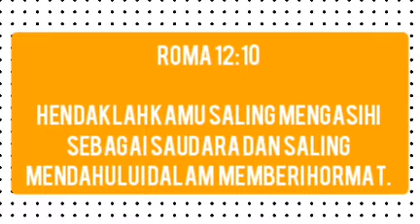SAPAAN FIRMAN ANAK GKI N | 19 MEI 2022